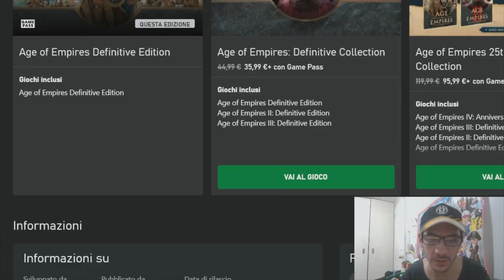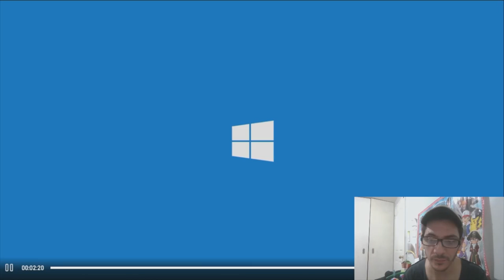Age of Empire Definitive Edition Reaction reactions reaction nasio 🇵🇭❤️🇮🇹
insta360 x4 insta360 insta360 x3 @insta360 I do reaction cause I will do streaming of this videogames,so the Reactions is just a Advertise for my Channel With my Reaction I want Enjoy with All the World My Favourite Videogames and My Deepfake videos cause I fidn a Very professional Software for make deepfake videos,and I like to React cause i Put lot of Effort for make this videos
Do you love the Age of Empires series? Did you play the original on your PC back in the day? If so, you'll love the new Definitive Edition of the game! In this video, we take a look at the game and give our thoughts on it.

If you're a fan of the Age of Empires series, then you'll definitely want to check out this new Definitive Edition! In this game, you'll be able to play as one of the iconic civilizations from the series, and battle your way through epic wars of domination. Plus, the new graphics and improved gameplay make this game a must-have for Age of Empires fans!

1)This video has no negative impact.